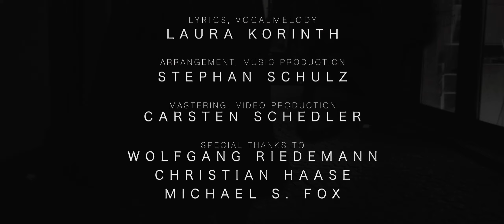Laura Korinth - Hold Me (Official Music Video)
"Hold Me" from the EP "Aufbruch" by Laura Korinth

All instruments incl. composition, arrangement and music production by Stephan Schulz
mastering, camera, edit and videoproduction by Carsten Schedler